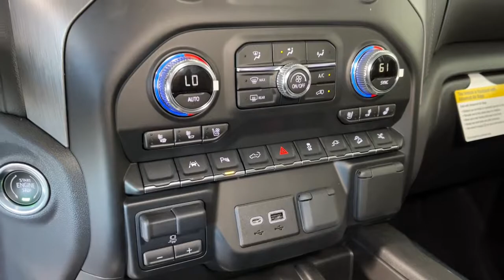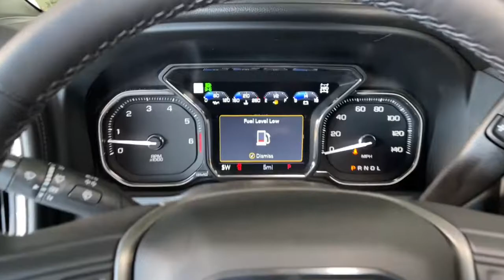2022 GMC Sierra 1500 Limited Prescott, Flagstaff, Phoenix, Bullhead City, Havasu, AZ G50687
White Frost Tricoat New 2022 GMC Sierra 1500 Limited available in Prescott, Arizona at Findlay Buick GMC Prescott. Servicing the Flagstaff, Phoenix, Bullhead City, Havasu, AZ area.
2022 GMC Sierra 1500 Limited Denali - Stock#: G50687 - VIN#: 3GTU9FEL3NG168991

Welcome to Findlay Buick GMC in Prescott, AZ. We have multiple locations with over 600 cars in stock. This GMC Sierra 1500 Limited is equipped with the following options:brbrbr4WD 10-Speed Automatic EcoTec3 6.2L V8brbrRecent Arrival!
Preferred Equipment Group 5SA,3.23 Rear Axle Ratio,Auto-Locking Rear Differential,Wheels: 20 x 9 Multi-Dimensional Polished Alum,Wheels: 22 x 9 Multi-Dimensional Polished Alum,Front Bucket Seats,Forge Perforated Leather Seat Trim,10-Way Power Driver Seat Adjuster w/Lumbar,Adaptive Ride Control Suspension,Radio: Premium GMC Infotainment Sys w/Navigation,Denali Premium Package,Driver Alert Package I,Driver Alert Package II,Color-Keyed Carpeting Floor Covering,OnStar & GMC Connected Services Capable,120-Volt Instrument Panel Power Outlet,Power Sunroof,GMC Protection Package (LPO),All-Weather Floor Liner (LPO),Spray-On Pickup Bed Liner w/Denali Logo,Chrome Wheel To Wheel Assist Steps,LED Cargo Area Lighting,Front & Rear Black Molded Splash Guards (LPO),Trailering Package,Heavy-Duty Air Filter,Integrated Trailer Brake Controller,Electric Rear-Window Defogger,Deep-Tinted Glass,SiriusXM w/360L,Driver Memory,Power Sliding Rear Window w/Rear Defogger,10-Way Power Passenger Seat Adjuster w/Lumbar,GMC Connected Access Capable,Power Front Passenger Windows w/Express Up/Down,Power Rear Windows w/Express Down,Keyless Open & Start,Power Door Locks,Power Front Windows w/Driver Express Up/Down,Rear Wheelhouse Liners,GMC MultiPro Power Steps,Remote Vehicle Starter System,Hitch Guidance,Floor-Mounted Center Console,Signature Denali Grille,Safety Alert Seat,Hill Descent Control,Wireless Charging,Heated Driver & Front Outboard Passenger Seating,120-Volt Bed Mounted Power Outlet,Automatic Stop/Start,Auxiliary External Transmission Oil Cooler,12-Volt Rear Auxiliary Power Outlet,Ventilated Driver & Front Passenger Seats,Adaptive Cruise Control,170 Amp Alternator,2 USB Ports,2 USB Ports (1st Row),Manual Tilt-Wheel & Telescoping Steering Column,ProGrade Trailering System,Hitch Guidance w/Hitch View,IntelliBeam Automatic High Beam On/Off,In-Vehicle Trailering App,Ultrasonic Front & Rear Park Assist,Following Distance Indicator,Forward Collision Alert,Rear Cross Traffic Alert,Universal Home Remote,Lane Keep Assist w/Lane Departure Warning,Automatic Emergency Braking,Steering Wheel Audio Controls,Lane Change Alert w/Side Blind Zone Alert,Front Pedestrian Braking,Premium Bose 7-Speaker Sound System,Rear Dual USB Charging-Only Ports,Theft Deterrent System (Unauthorized Entry),HD Rear Vision Camera,Chrome Recovery Hooks,Wi-Fi Hotspot Capable,Auto-dimming Rear-View mirror,7 Speakers,Compass,AM/FM radio: SiriusXM with 360L,Premium audio system: Premium GMC Infotainment System,Apple CarPlay/Android Auto,Cargo: tailgate,4-Wheel Disc Brakes,Air Conditioning,Electronic Stability Control,Front Center Armrest,Navigation System,Tachometer,Voltmeter,ABS brakes,Adaptive suspension,Alloy wheels,Auto-dimming door mirrors,Automatic temperature control,Brake assist,Bumpers: body-color,Delay-off headlights,Driver door bin,Driver vanity mirror,Dual front impact airbags,Dual front side impact airbags,Front anti-roll bar,Front dual zone A/C,Front fog lights,Front reading lights,Front wheel independent suspension,Fully automatic headlights,Garage door transmitter,Genuine wood console insert,Genuine wood door panel insert,Heated door mirrors,Heated front seats,Heated steering wheel,Illuminated entry,Low tire pressure warning,Memory seat,Occupant sensing airbag,Outside temperature display,Overhead airbag,Overhead console,Panic alarm,Passenger door bin,Passenger vanity mirror,Power door mirrors,Power driver seat,Power passenger seat,Power steering,Power windows,Radio data system,Rear reading lights,Rear seat center armrest,Rear step bumper,Rear window defroster,Remote keyless entry,Security system,Speed control,Speed-sensing steering,Split folding rear seat,Steering wheel mounted audio controls,Telescoping steering wheel,Tilt steering wheel,Traction control,Trip computer,Variably intermittent wipers,Ventilated front seats